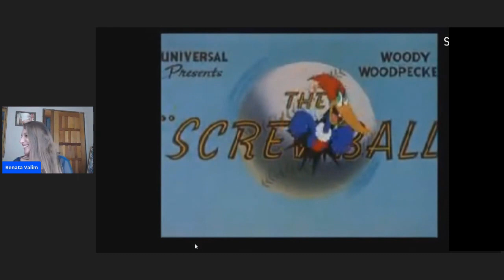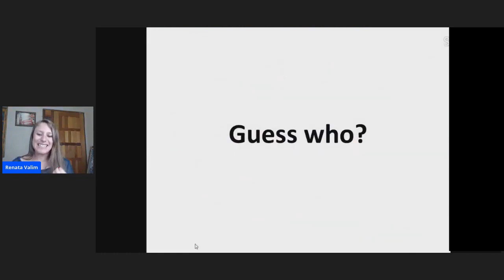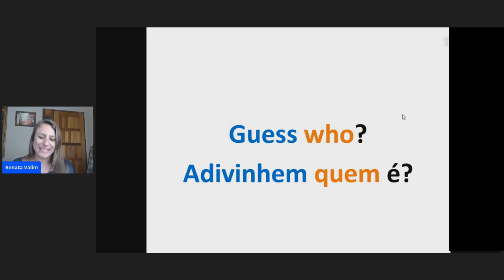Aprenda inglês com o Pica-pau #1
Na abertura do desenho do Pica-pau, exibido aqui no Brasil nos anos 80 e 90 ele aparecia fazendo uma pergunta em inglês. Eu sempre tive curiosidade de saber o que ele falava. Quer saber o que ele diz? Assista ao vídeo!

Visite o meu site com muitos conteúdos de inglês e aproveite para baixar gratuitamente o e-book "Como Aprender Inglês Começando do Zero"